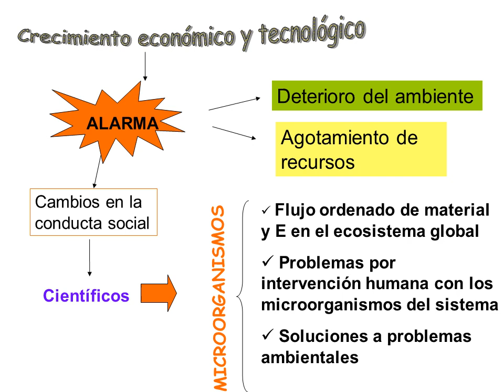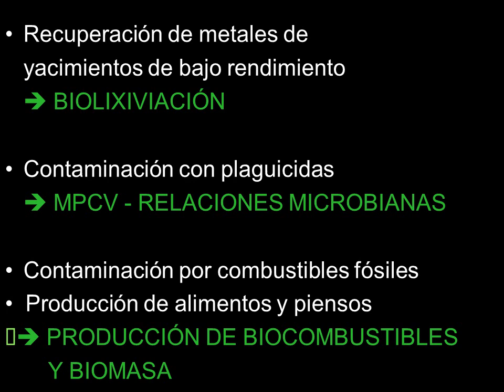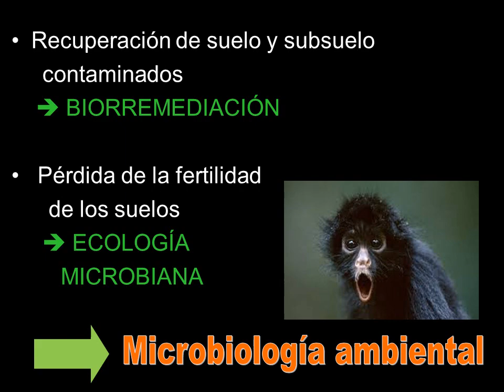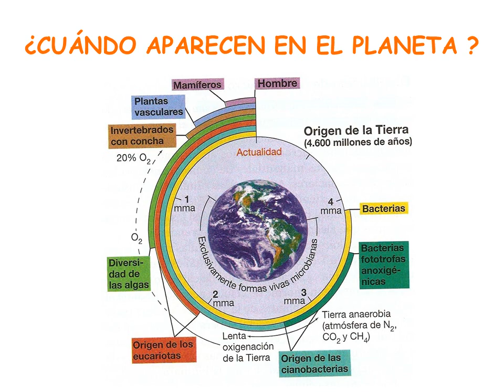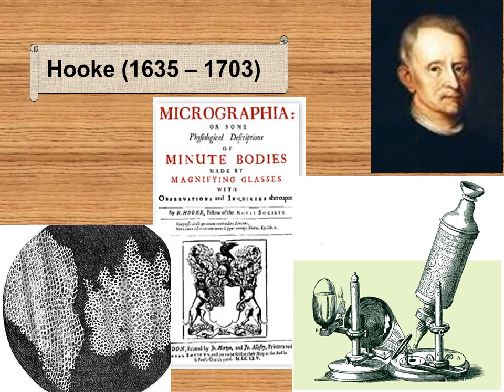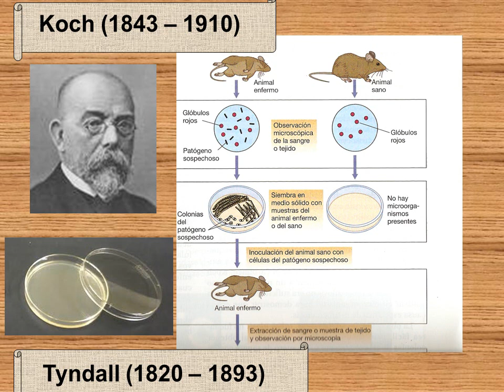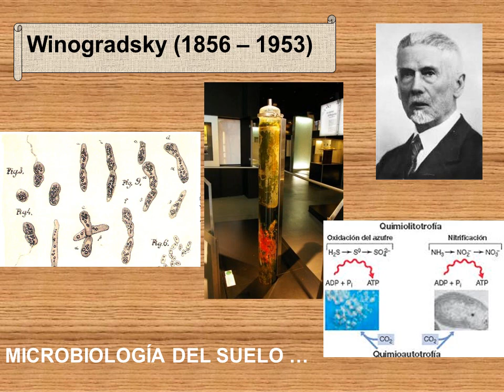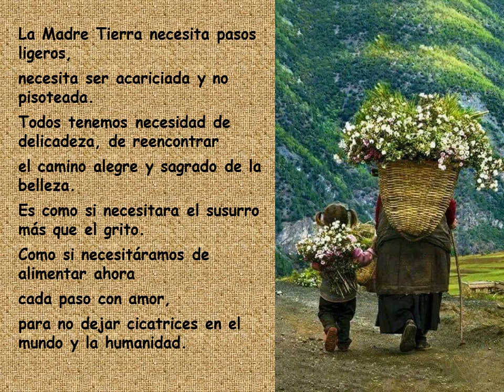Introducción Microbiología ambiental